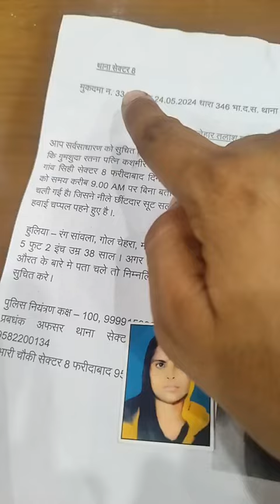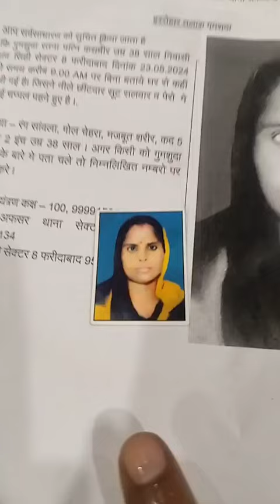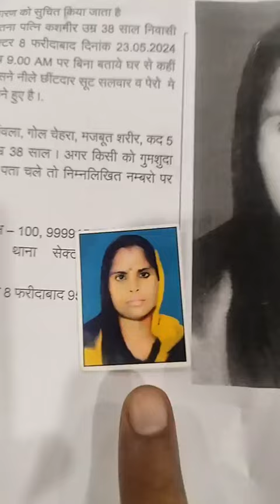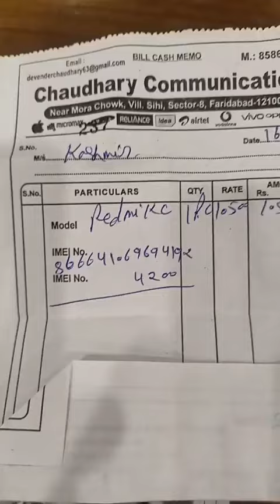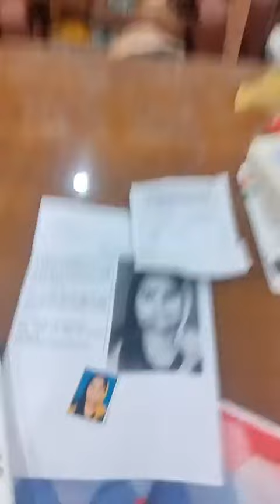चार बच्चों को छोड़कर रत्ना नामक महिला किसी और के साथ फरार...